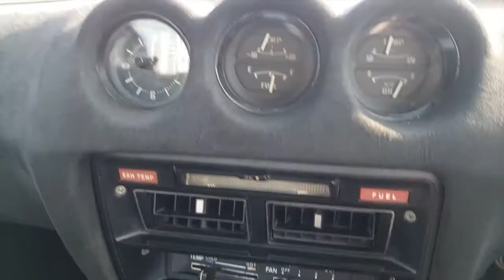240z RB26de engine rev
คุณปูเป้ : 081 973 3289